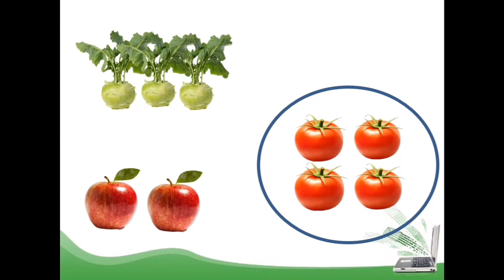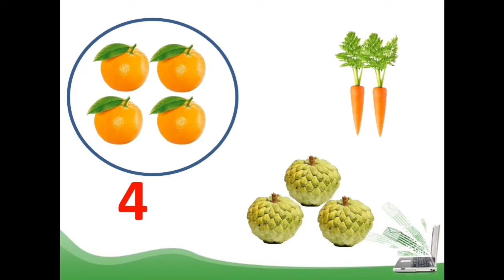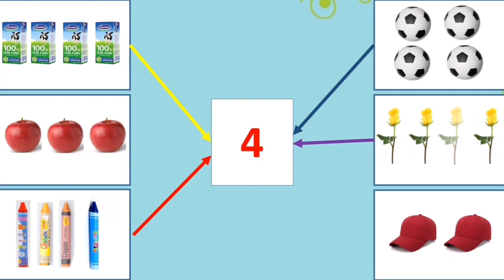Hoại động LQVT: Đếm đến 4, nhận biết nhóm có số lượng 4, nhận biết chữ sói 4